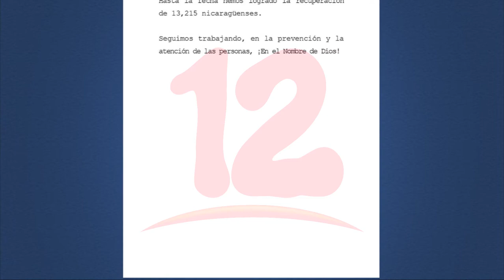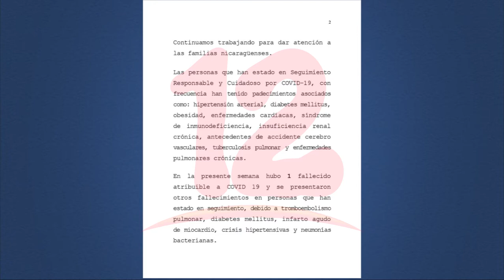MINSA reporta 63 nuevos casos de covid-19 en la última semana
Noticias12Nicaragua El Ministerio de Salud nicaragüense reporta 63 nuevos casos de covid-19 en la última semana